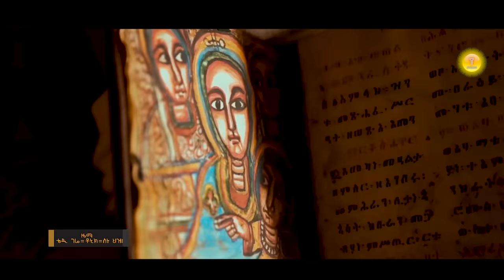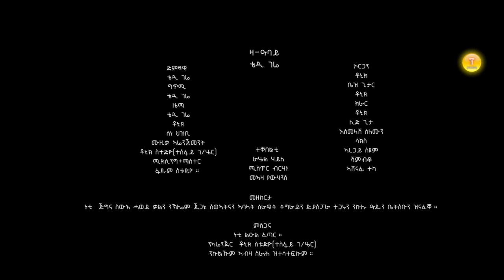Teddy Gere - Za-abay | ዛዓባይ New Tigrigna Music 2022 (Official Video)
Teddy Gere
Dj Ashu Tig Tig New Tigrigna Guayla Hip Hop 2022
Zemen Alemseged - Bdemena
Amanuel Yemane - Harire